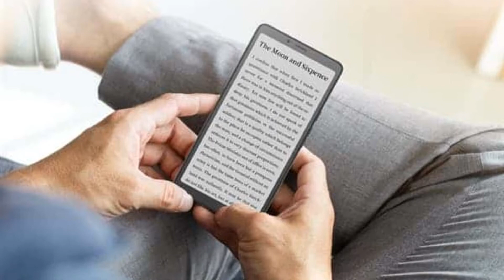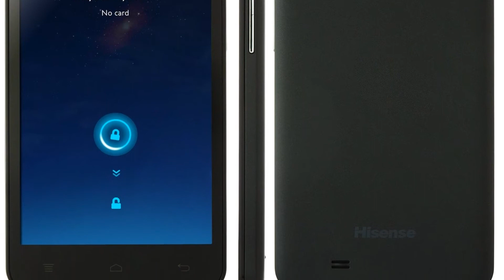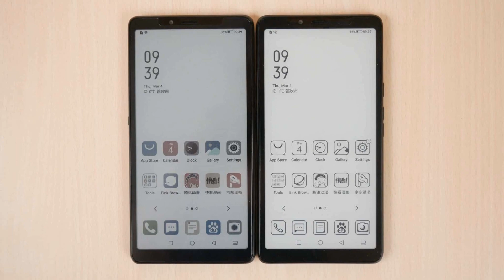Photos of the Hisense A7 | Not A Review!